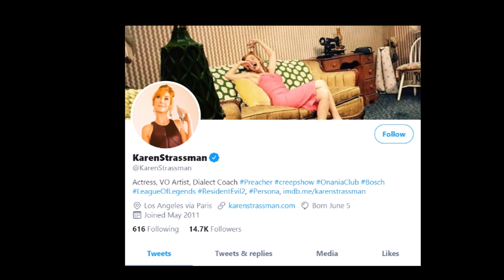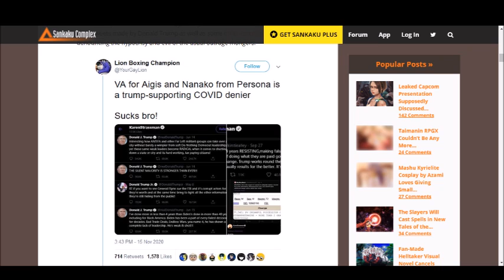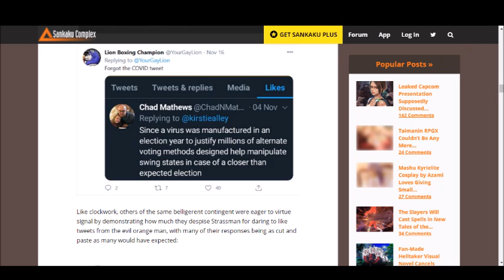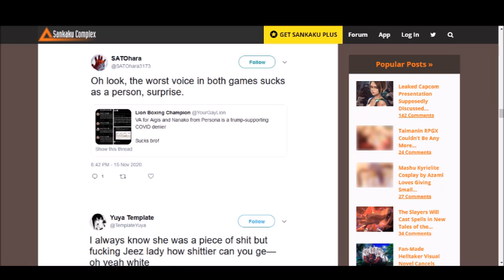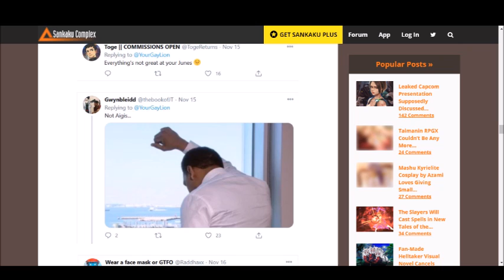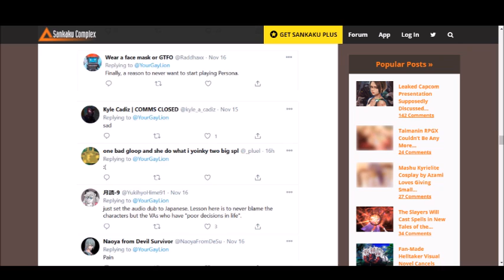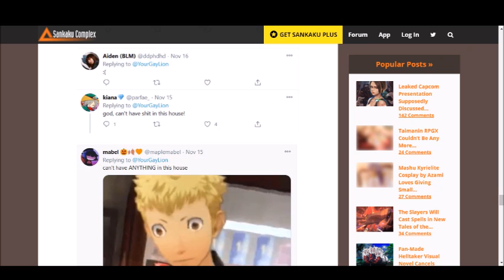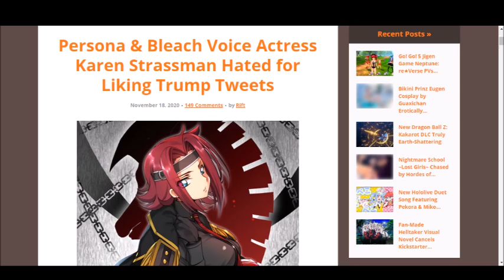Anime Voice Actress Karen Strassman Under Fire For Liking Trump Tweets!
Anime Voice Actress Karen Strassman is under fire by puritans for liking Trump tweets, which is ridiculous because they're trying to dictate what she can and can't like. Let me know what you all think down below!